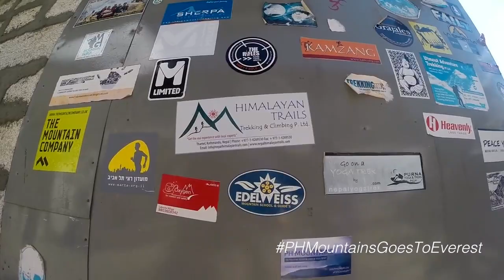Avalanche sa Nepal | Everest VLOG 1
Nepal was devastated by an earthquake followed by a series of avalanche last 2014 and 2015. This was the deadliest disaster on the mountain.

We raised funds through the Himalayan Trust during our Everest Basecamp hike on October 2015.